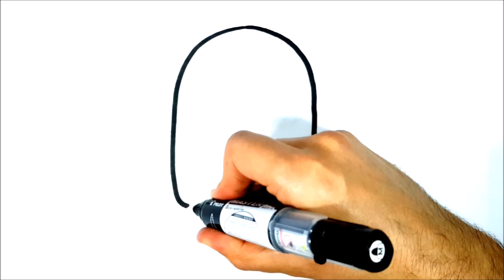HOW TO DRAW A ICE CREAM PANDA EASY - HOW TO DRAW A PANDA KAWAII